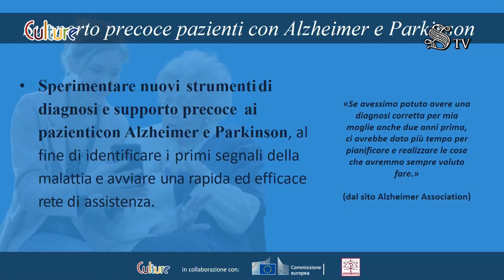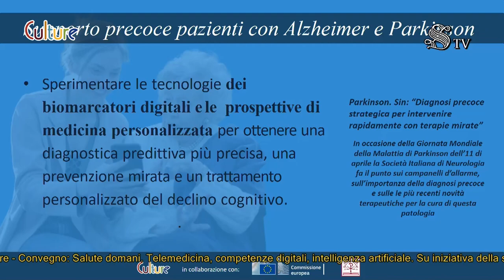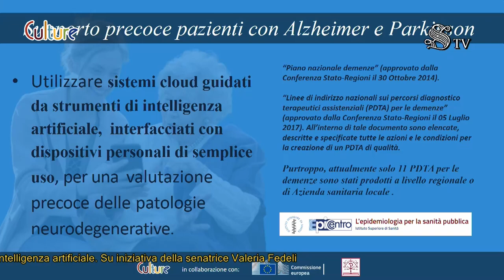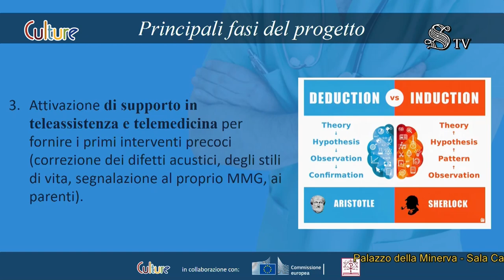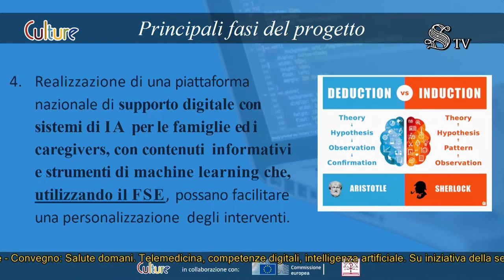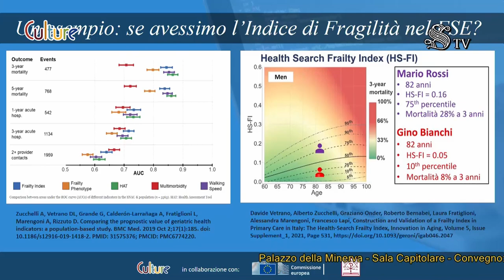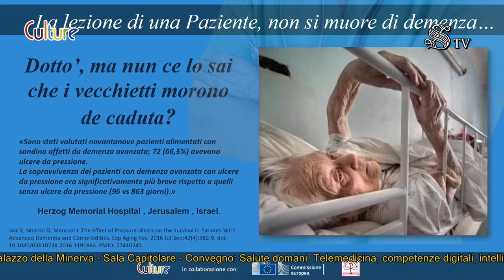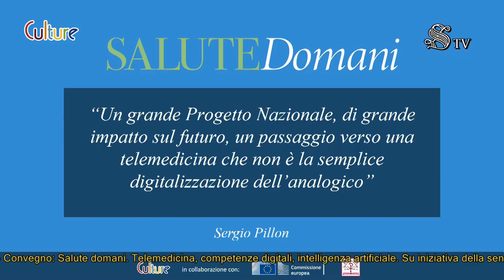SALUTEDomani - Sergio Pillon, Coordinatore della Trasformazione Digitale ASL Frosinone